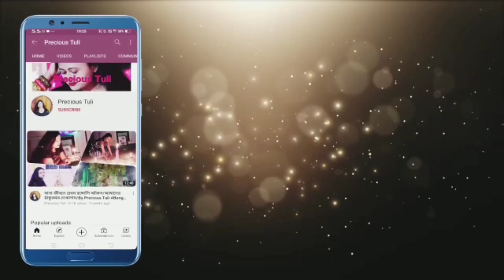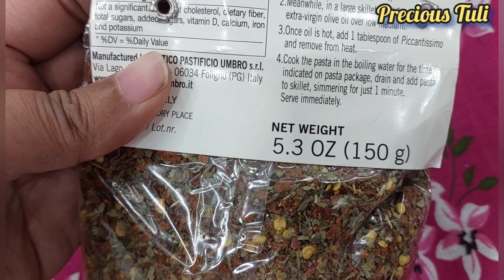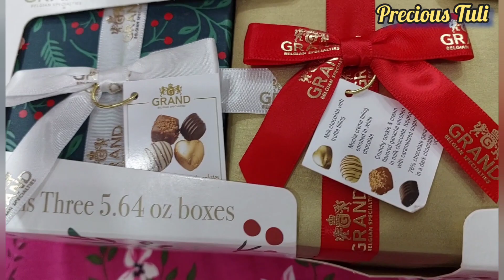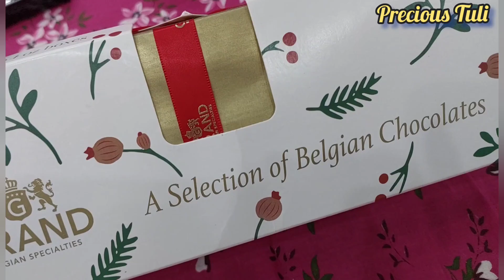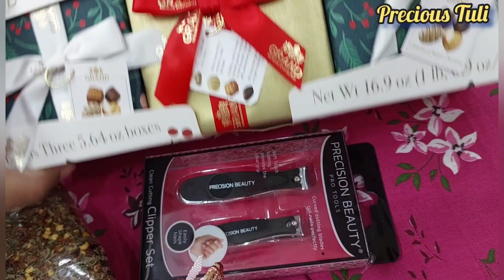আমেরিকা থেকে এল অনেক উপহার /ননদের বাড়ির গৃহ প্রবেশ ❤️